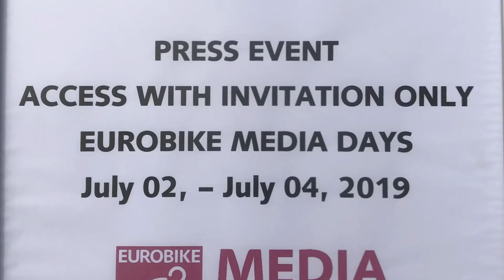MANUBRIO SENZA FILI le MTB del futuro Magura MCi | MTBT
Magura Cockpit Integration (MCi) il primo manubrio per mountain bike senza fili

All’inizio di Luglio, insieme a Pier, abbiamo passato due giorni a Plan de Corones in Sud Tirolo, all’annuale Eurobike Media Days, evento organizzato da Eurobike Germany, dove abbiamo potuto provare alcune biciclette ed accessori che usciranno a breve sul mercato
L’esperienza è stata sensazionale, perché ci ha dato modo di incontrare persone altamente qualificante da cui abbiamo potuto imparare un’infinità di cose.
In questo video andremo a scoprire le novità introdotte da Magura per il 2020

Magura ha pesentato un freno integrato nel manubrio, quindi il cockpit risultava senza fili.
Il sistema idraulico è protetto all’interno del manubrio
I tubi passano all’interno del manubrio e del frame
Cilindro interno di pressione del sistema idraulico
Sistema di connessione dei tubi facilitato in modo d poter rimuovere il manubrio
Lo spurgo può essere fatto senza complessità aggiunte
In caso di rottura, le manopole possono essere sostituite molto facilmente.

Personalmente penso che Magura abbia visto lungo e che ben presto vedremo parecchi cockpit allinearsi a questo nuovo trend. Amo le line pulite e la selva di fili davanti al manubrio ho sempre ritenuto che in qualche modo un giorno o l’altro sarebbero spariti, ed infiatti...